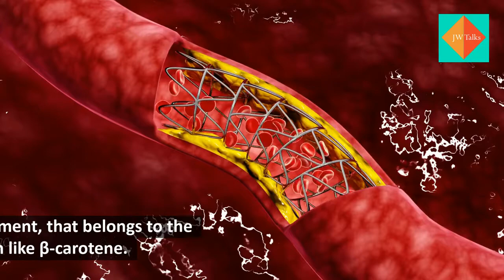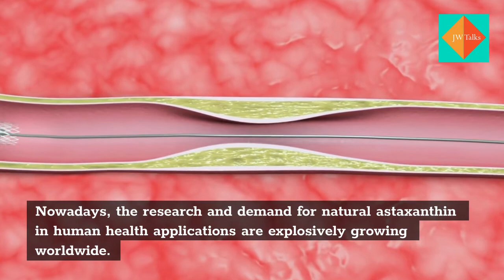Astaxanthin could be the new medical food of the future.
Nowadays, the research and demand for natural astaxanthin in human health applications are explosively growing worldwide.